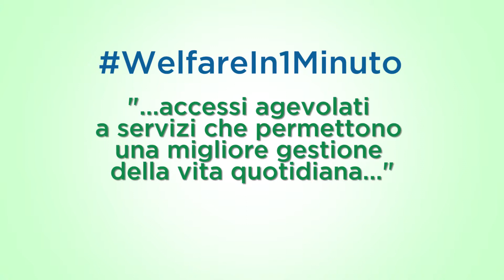Welfare Aziendale - In che modo può aiutare le donne?